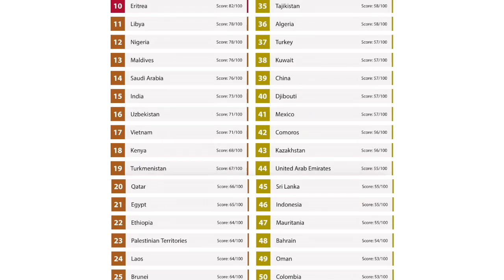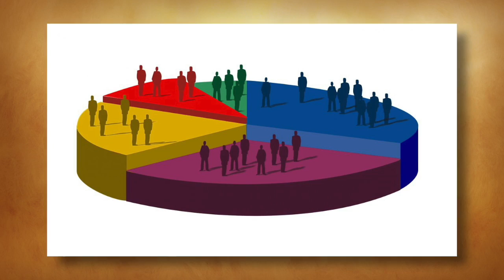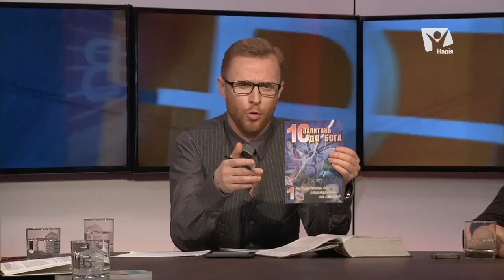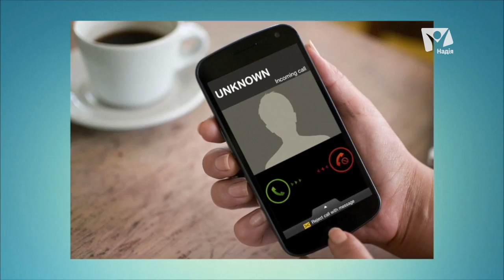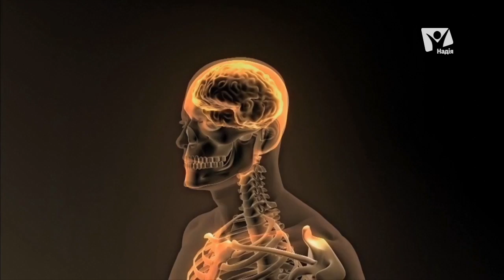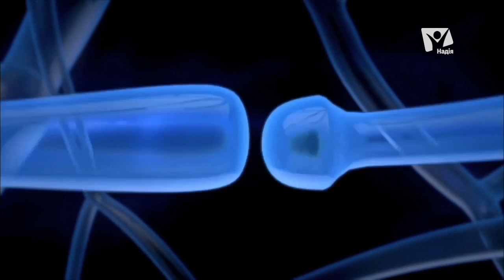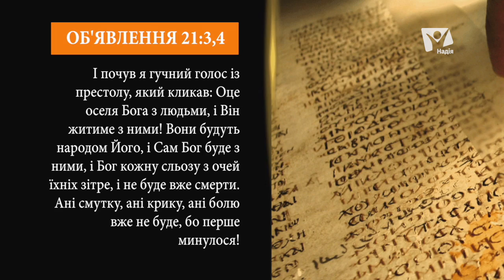6. Чому Бог допускає біль в житті людини? | В контексті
Чому Бог допускає біль в житті людини? Невже Він хоче ранити слабку істоту? Чому люди, які належать до церви переживают гоніння, страждання і переживання? Поговоримо про це з нашими гостями.
Тетяна Коротіна, Софія Масюк
В’ячеслав Бабич, Віталій Лебедєв
/Урок 6. Страждаючи за Христа. /